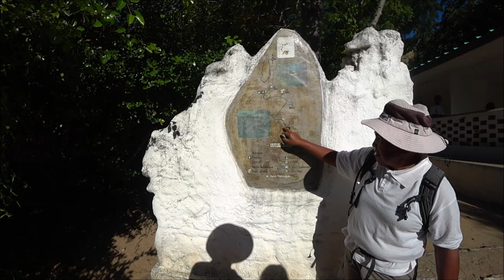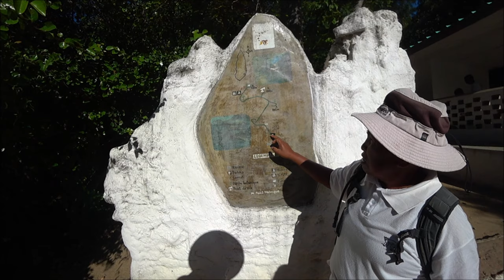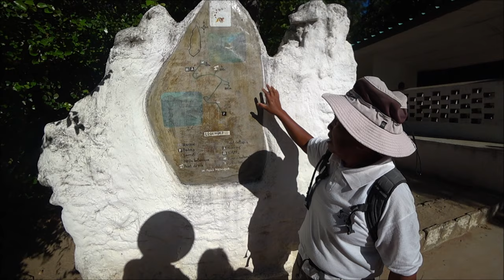Why The People of Madagascar Do NOT Harm The Lemurs 🇲🇬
■ ISALO NATIONAL PARK, MADAGASCAR: Did you ever wonder why the lemurs of Madagascar are able to flourish on the island? Watch this first person trek up the mountains of the Isalo National Park in the southwestern corner of the Province of Fianarantsoa.

Madagascar is one of the world's most beautiful and touristy locations, and I'm glad to have experienced it.

If you like what you see and have questions, send me a comment on the video. I will respond as soon as read. Thank you.

00:43 Hôtel Isalo Ranch Ranohira, Madagascar
01:46 "Malagasya Travel" Tour Guide: Nomena
03:34 "Isalo National Park" Tour Guide: Omega
16:34 Madagascar sakoa fruit (English: June plum of Ambarella)

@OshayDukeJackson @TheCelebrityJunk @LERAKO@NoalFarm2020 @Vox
Isalo Ranch Kaffir Lime tree Anza Reserve Villageoise Primate Watching Madagaskar

Madagaskar Madagascar Ranomanfana Anja Naturpark national parks reserves drone landscape mavic air dji mavic madagascar madagascar wildlife mountain anja lemur maki amazing Anja community reserve rock rocks bolders africa drone flying flying fly gh5 4k panasonic 4k landscape landschap filming lemur madagascar wildlife conservation ecotourism nature animal primate cute adrien community ngo sprengiko Conservation Biology Park Animals NGO lemur madagascar ring tailed ring tailed lemur poop surprise Ring-tail lemurs Lemur Karlmark International Anja Community Reserve Anja Nature Photography Ring-tailed Lemur Verreaux's Sifaka Elephant's Foot Plant Pachypodium Oustalet's Chameleon Grey-headed Lovebird Madagascar Lovebird Madagascar Kestrel Siny-tailed Iguana Isalo National Park Anja Community Reserve Madagascar
- Zimbabwe: The World's Most Underrated Country
- 🇲🇬 What's Really Going On In Madagascar Right NOW Might Shock You
- How Mountains of Madagascar Worm Cocoons Are Turned Into Expensive Silk - Cocoon, Harvest, Business
- Madagascar: The World's Most Underrated Country!